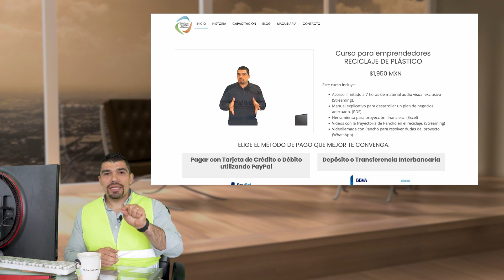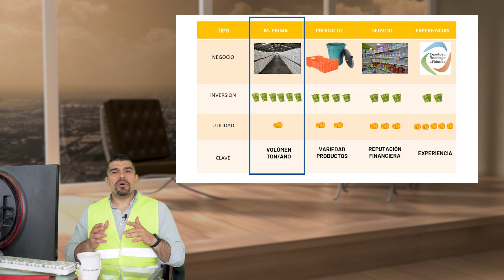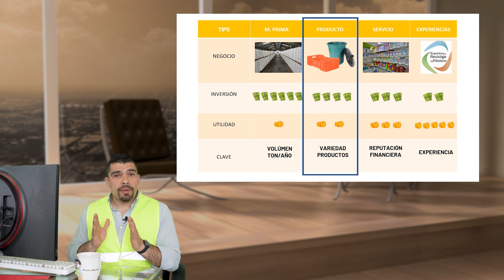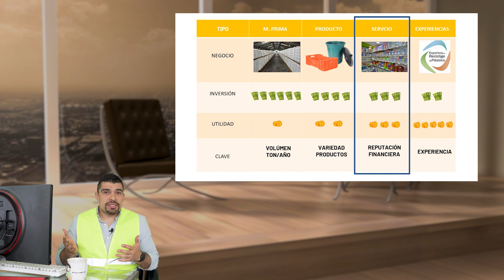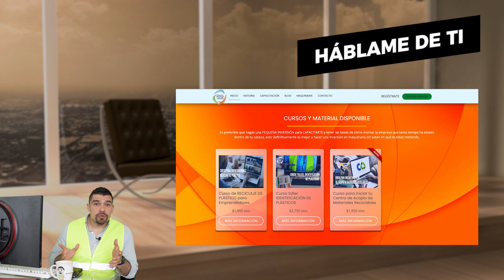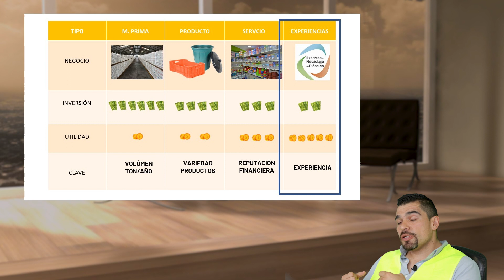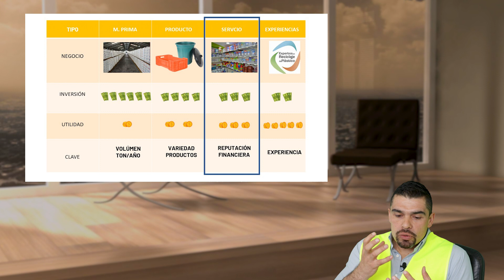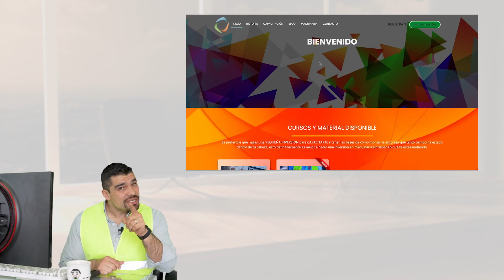11. VALOR DEL NEGOCIO | RECICLAJE S.A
En el video de hoy estaremos hablando del valor de negocio para saber en donde nos encontramos cómo emprendedores.

El valor es el plus o la ventaja que nos hace diferentes ante nuestra competencia, como bien sabemos el negocio de reciclaje de plástico es un mercado competitivo, por eso no podemos quedarnos solamente en un solo paso, cada vez tenemos que avanzar y diversificar para ofrecer algo diferente, si tú estás comenzando en este negocio es importante que definas desde ahorita en dónde estás y hasta dónde quieres llegar

💻Además te comparto las herramientas que tengo disponible para aprender sobre reciclaje de plástico: 👇🏽

¡Espero ver tus comentarios con las dudas o preguntas que te surjan!, o si prefieres algo mas personal puedes enviarme un correo a: 📩

Nos vemos el siguiente LUNES.

Te envío un fuerte abrazo.

Pancho.